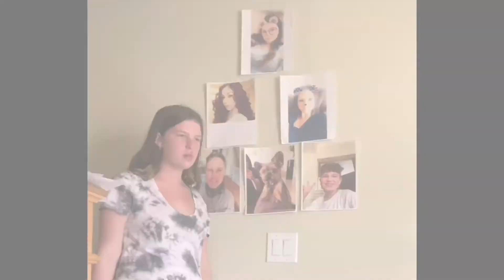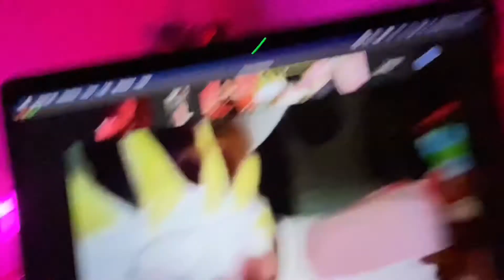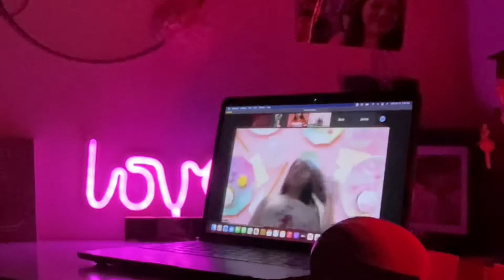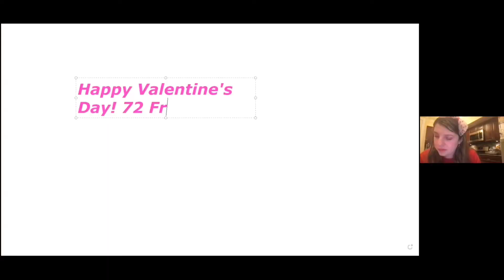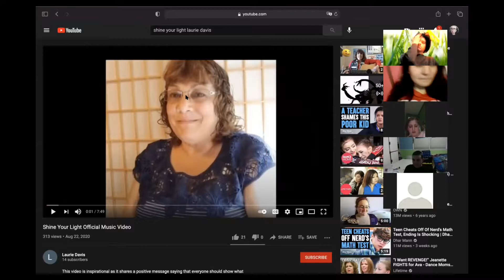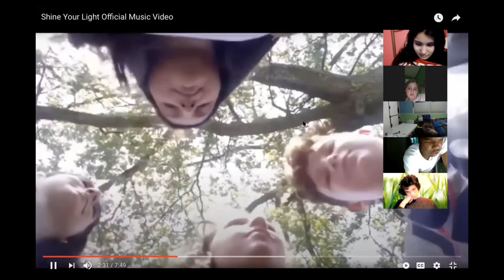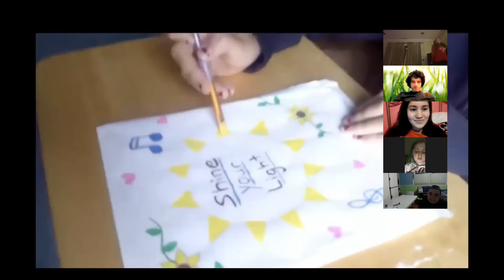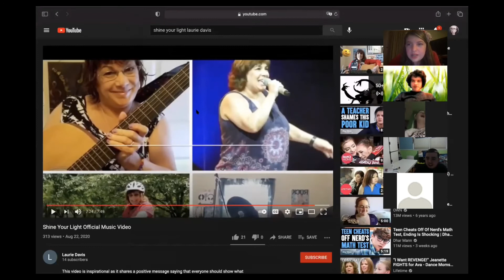Virtual Valentine’s Day party with my friends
Hello everyone Happy Valentine’s Day! Just a few announcements, I had to cut a few things out bc someone didn’t want to show his face on the camera. This was difficult editing it bc it was all from zoom. Also, there some private stuff being shown while I was presenting my screen like text messages. And one last thing, the music shown in this are NOT meant for copyright. Earlier today I tried uploading this video but bc driver’s license was shown it got blocked and so I deleted the video and cut off driver’s license. I hope it’s approved this time. That’s all I had to say, now relax, enjoy the video, and stay safe.